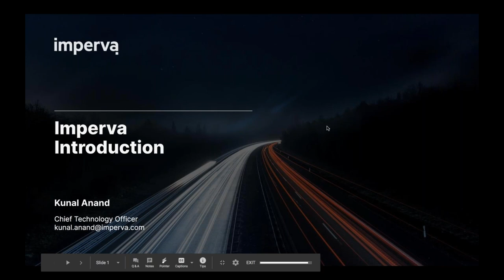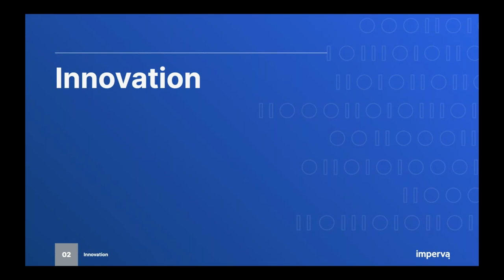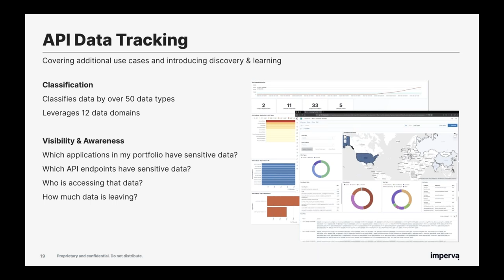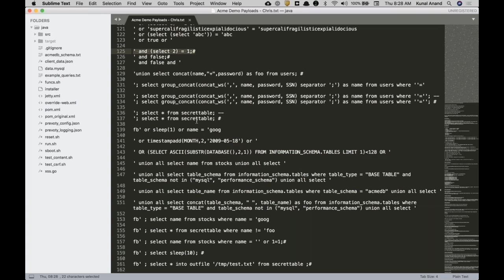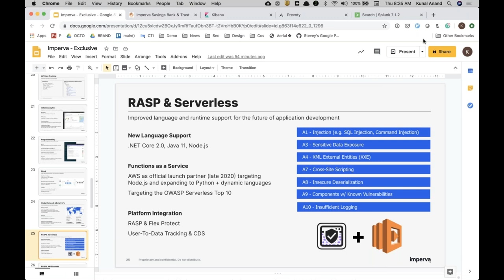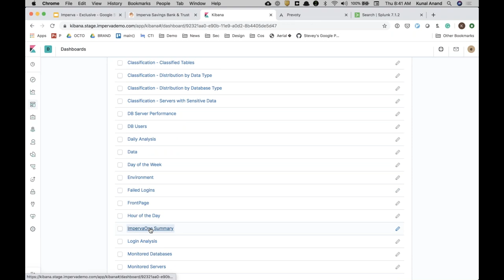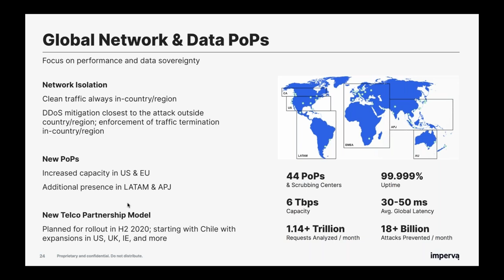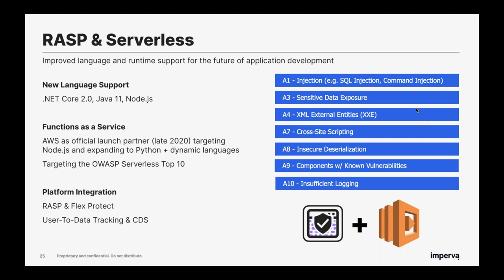EventoVirtual Imperva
En este video, aprenderás un poco sobre Imperva